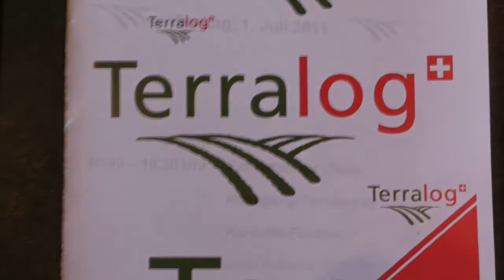Terralog Eröffnungsfeier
Kartoffellager